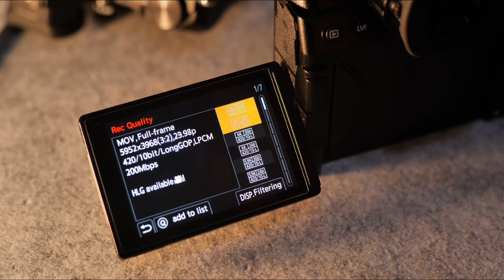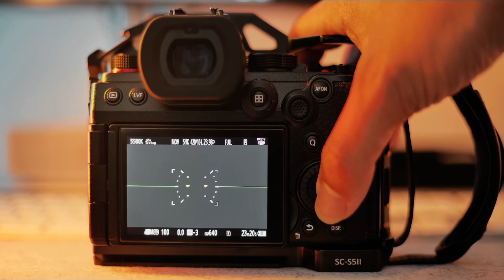Real Time Lut Lumix S5II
Lumix S5 II Real Time Lut
By Mr.Sonarith